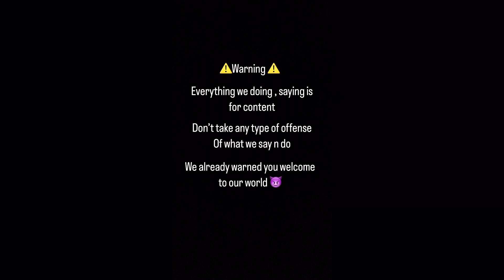RATE ME 1-10 ? 🫢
NEWW BANGERR OUT NOW omargang Let’s run it up more otw you already know mane 🫶🏾🌀💙